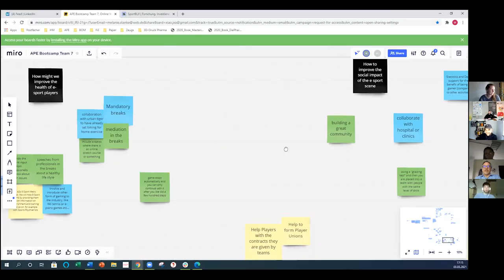SCE APE Virtual Bootcamp 2021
APE International Bootcamp 2021 - Virtual Edition
1 Week - 5 Countries - 8 Universities and Incubators -
50+ Students - 12 Coaches and Professors - 15+ Industry Experts
supported by Bayern München - Deloitte - Mountain Bike Centre of Scotland ...and many more
with one Goal - Experience Entrepreneurship by Developing Innovative Solutions in (E-) Sports Business

The bootcamp is part of the Academic Program for Entrepreneurship (APE), a certificate program of the University of Munich and the Strascheg Center for Entrepreneurship. It further educates students and professionals in design thinking, lean startup methods, entrepreneurship and innovation.